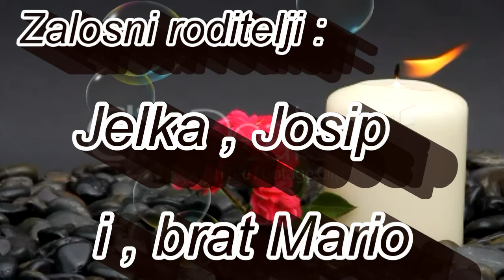Miso Kovac - Ako tvoja dusa moju pjesmu slusa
Ovaj video je posvećen nasoj dragoj kćerci Marijani za 20-tu godišnjicu tragične smrti.